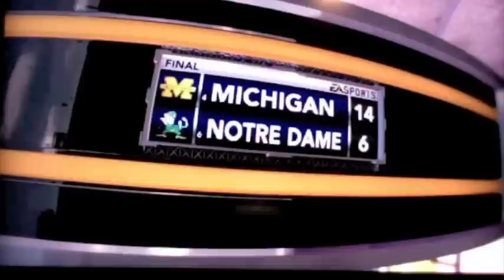Rose Bowl NCAA Football 12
Its my Freshman year, last game,
#4.Michigan Wolverines (11-1) #6.Notre Dame (10-2)
Rose Bowl- Big Ten champions Michigan play ND for the 2nd time this season, previously beating them 24-14 to advance to 2-0 in the season, can the True Freshman QB. Dylan Bushong and the Wolverines pull off another win to beat ND? watch and find out. (: